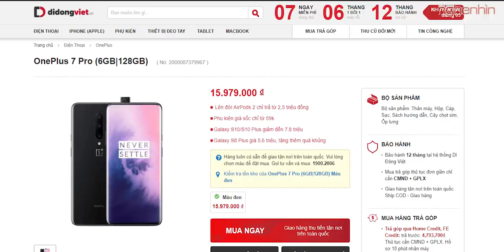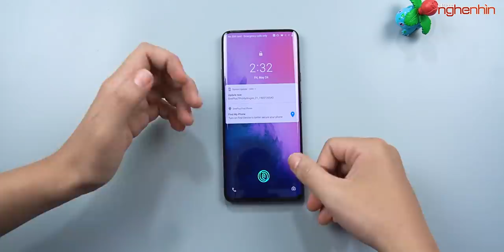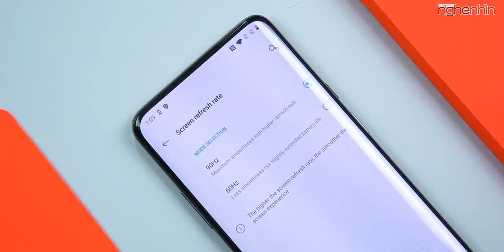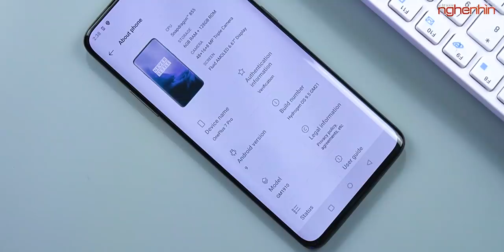Mình có OnePlus 7Pro đây rồi, như này có Pro không anh em?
OnePlus 7 và OnePlus7pro là sản phẩm mới được ra mắt gần đây và hiện tại đã có những đại lý đưa sản phẩm về Việt Nam. Hãy cùng nghenhinvietnam trên tay OnePlus 7 pro